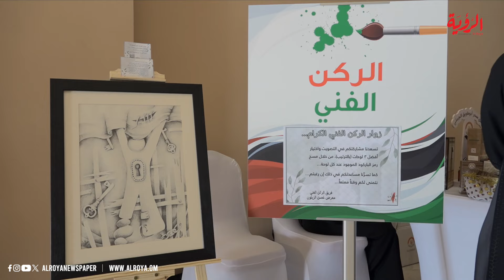حجيجة آل سعيد تفتح معرض "غصن الزيتون" دعمًا للقضية الفلسطينية